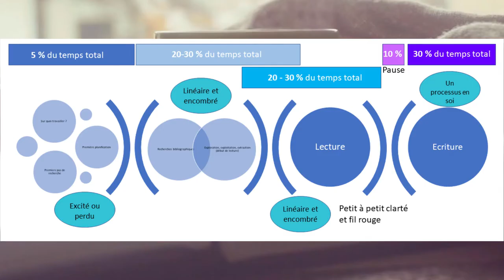Anthropapote: Recherche, mais il se passe quoi là ?!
Anthropapote, c'est d'abord un concept. Celui de prendre du temps avec un bon thé, café ou autres boissons réconfortantes. Celui de prendre le temps de parler de la recherche, des trucs et astuces dans la construction d'un travail scientifique. C'est un partage d'expérience issu de mon travail en tant que chercheuse mais aussi en tant qu'assistante donnant depuis quelques années des cours méthodologiques et accompagnant les étudiants dans leurs travaux.

C'est une proposition qui se veut aussi un lieu d'échange bienveillant autour de cette pratique passionnante et des découvertes qui en découlent...

Dans cette vidéo, je reviens sur les grandes étapes de ce drôle d'ascenseur émotionnel qu'est le processus de recherche. Confusion, ennui, excitation, je rapasse sur ces grandes étapes émotionnelles !

Bonne découverte !